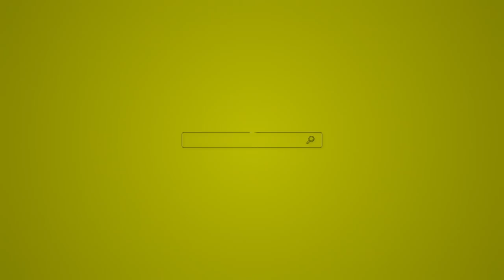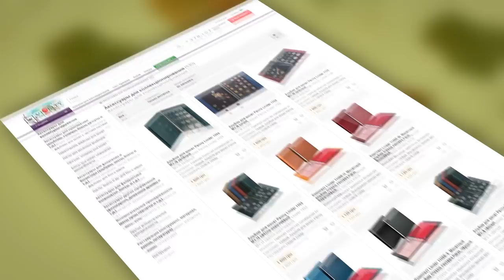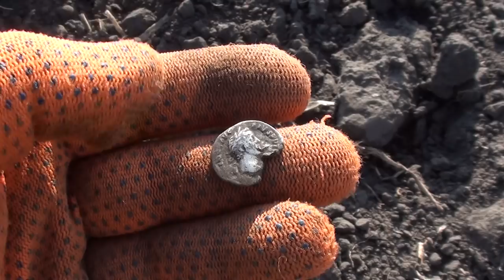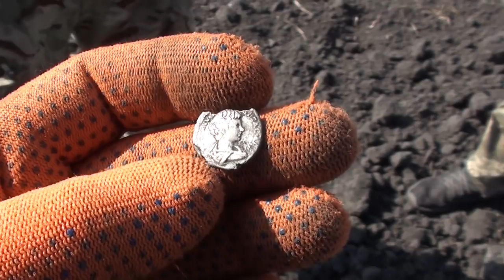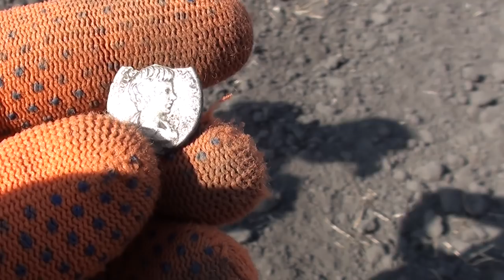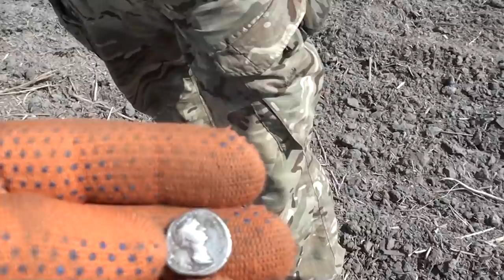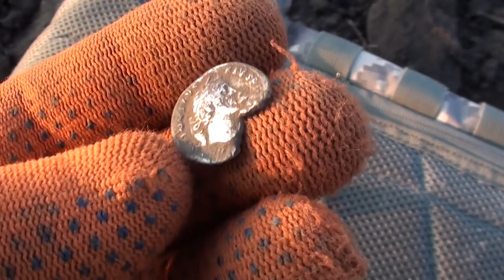Бомба коп!!! Скифы!!! Золото!!! В поисках золота UA!